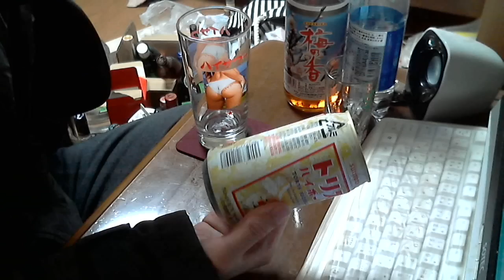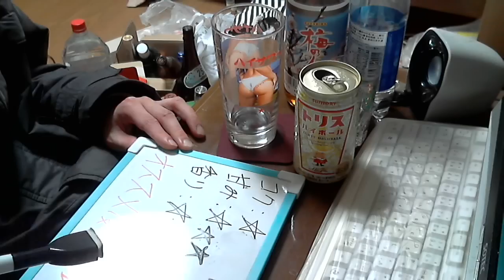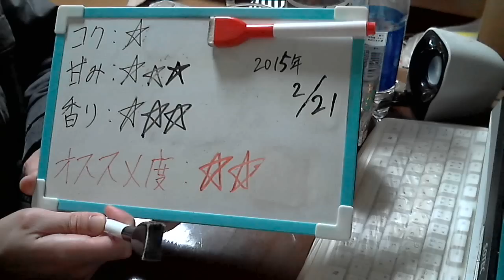酒好きな新潟人の飲酒動画 part825 トリスハイボール 【ハイボール】